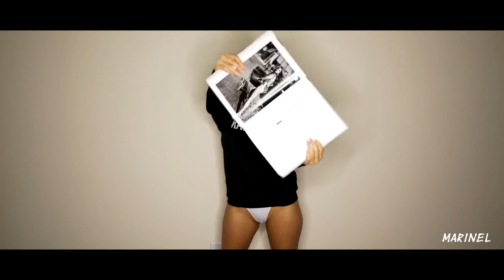ALIEN CUT feat. NIDAWI - SELF CONTROL 2020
►   ALIEN CUT